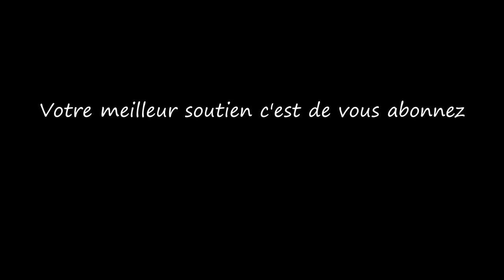Un enfant sous la pluie / A child in the rain...Musique & Paroles. Le Monde d'Epsilon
"Un Enfant Sous la Pluie" est une chanson qui capture l'innocence et la joie d'un enfant qui trouve du bonheur à jouer sous la pluie. Les paroles décrivent avec tendresse et nostalgie les moments où l'enfant saute dans les flaques d'eau, riant et s'amusant sans souci. La chanson célèbre cette spontanéité et cette connexion pure avec la nature, invitant à redécouvrir la magie de ces instants simples mais si précieux de l'enfance...

Paroles "Un enfant sous la pluie"

Couplet 1 :
Gouttes de pluie comme des perles au sol,
L'enfant s'amuse, comme un petit tournesol,
Chaque flaque est un monde à explorer,
Dans ce ballet d'eau, il se laisse emporter.

Couplet 2 :
Sous le ciel gris, il danse en chantant,
Les gouttes dessinent un tapis éclatant,
Les soucis s'effacent, la magie opère,
L'enfant respire, libre comme l'éclair.

Refrain :
Un enfant sous la pluie, dansant avec joie,
Sautant dans les flaques, sans aucune loi,
Éclats de rire, éclaboussures sans fin,
L'enfance s'épanouit, sous ce doux matin.

couplet 3 :
Ses pas légers créent des éclaboussures,
Sous le ciel gris, il trouve l'aventure.
Ses mains ouvertes attrapent chaque gouttelette,
La nature en fête, une symphonie très secrète.

Couplet 4 :
Les rires résonnent, musique dans l'air,
La pluie devient chanson, pour ce petit éclair,
Dans ce monde mouillé, il trouve sa voie,
Un enfant sous la pluie, en toute joie.

Mes paroles et ma musique vous touchent et vous souhaitez chanter sur "Un enfant sous la pluie" merci d'utiliser uniquement mes paroles sur ma musique ,exprimer ainsi tout votre talent d'interprète en y apportant votre style et que naisse cette sincère alchimie artistique entre nous ;)

Epsilon

“A Child in the Rain” is a song that captures the innocence and joy of a child who finds happiness in playing in the rain. The lyrics tenderly and nostalgically describe the moments when the child jumps in puddles, laughing and having fun without worry. The song celebrates this spontaneity and this pure connection with nature, inviting us to rediscover the magic of these simple but precious moments of childhood...

Lyrics "A child in the rain"

Verse 1 :
Raindrops like pearls on the ground,
The child plays, a whimsical sprite they've found,
Each puddle is a world, waiting to explore,
In this water ballet, they seek and implore.

Verse 2 :
Under the gray sky, they dance and they play,
Droplets create a canvas, a bright display,
Worries fade away, magic takes flight,
The child breathes free, in this watery light.

Chorus :
A child in the rain, with a smile so bright,
Jumping in puddles, a joyful sight,
Laughter and splashes, in the pouring rain,
Childhood comes alive, in this watery domain.

verse 3 :
Laughter and splashes, droplets in flight,
In this wet world, childhood takes its height.
Their open hands catching each tiny drop,
Nature celebrates, a secret symphonic top.

Verse 4 :
Echoes of laughter, music in the air,
Rain turns to song, for this child so fair,
In this wet world, they find their way,
A child in the rain, in pure joy they sway.

My music and my lyrics touch you and you want to sing on "A child in the rain" use only my lyrics on my music ,express all your vocal talent and bring your style to it and may this true artistic complicity be born between us ;)

Epsilon

source video pixabay(libre de droit)